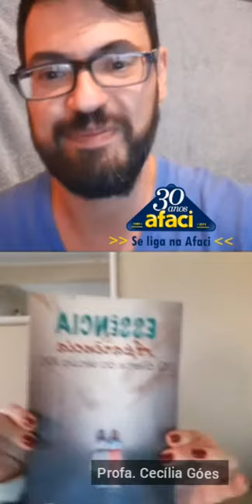Podemos aprender a vida toda, você quer saber como?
Nessa conversa, a professora Cecília Góes explica como a neuropedagogia moderna nos ensina que é possível aprender sempre. Um cérebro plástico aprende a vida inteira; cérebros com pouca atividade no período de desenvolvimento terão seu desempenho proporcional ao que lhe é exigido, e o resultado inverso também é verdadeiro, dentro da premissa de causa-efeito.